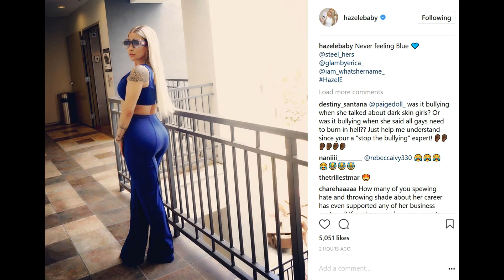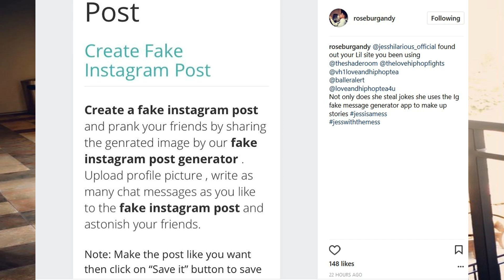Rose Burgandy GAY fight vs Jess Hilarious tea! FAKE TEXT MESSAGES EXPOSED! ISSA HOAX! LHHH 4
Rose Burgandy GAY fight vs Jess Hilarious tea! FAKE TEXT MESSAGES EXPOSED! ISSA HOAX! Love and Hip Hop Hollywood 4 stars news!